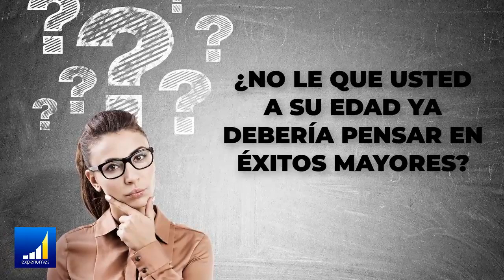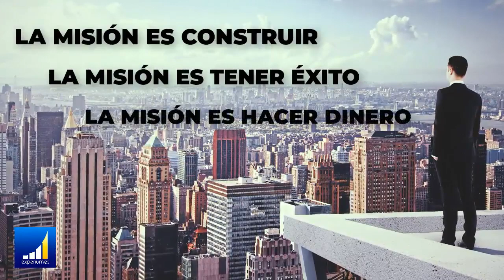JIM ROHN: El encuentro con la Niña que le Cambio la Vida - Esta Historia la Debes Escuchar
▼ABRIR▼ LA ANÉCDOTA ACERCA DE JIM ROHN QUE NO TE PUEDES PERDER Y QUE PUEDE CAMBIAR TU VIDA.

// CONECTA CONMIGO //

Vídeos imprescindibles